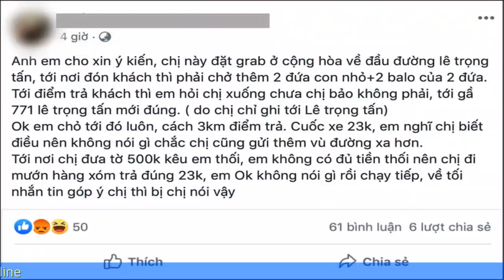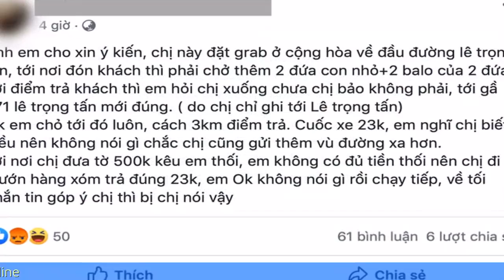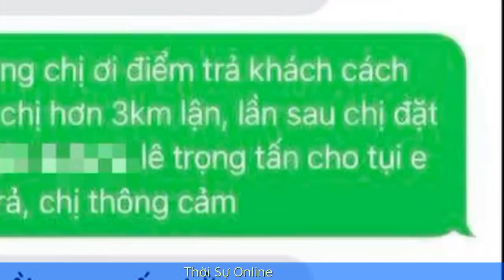Nữ HK miệt thị tài xế GrabBike là những thằng 'ăn mày xã hội'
Tìm kiếm